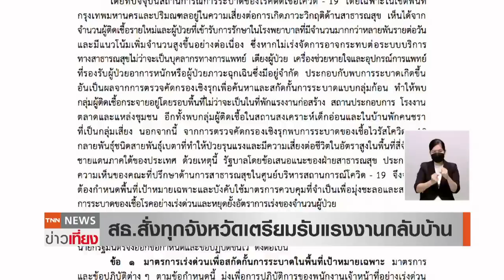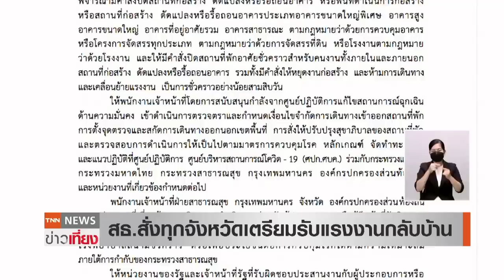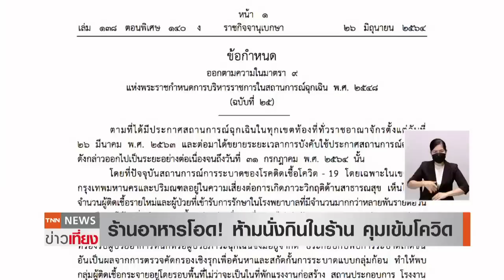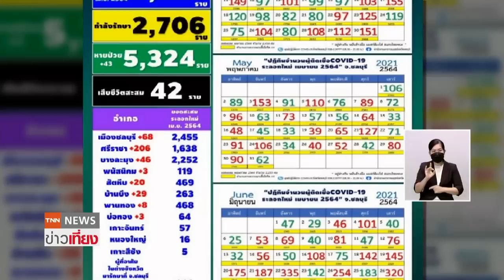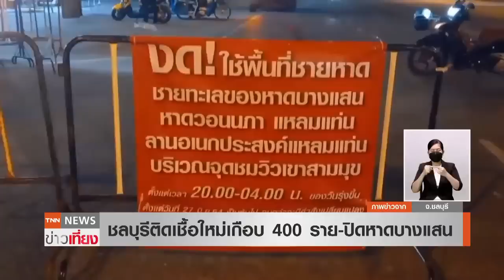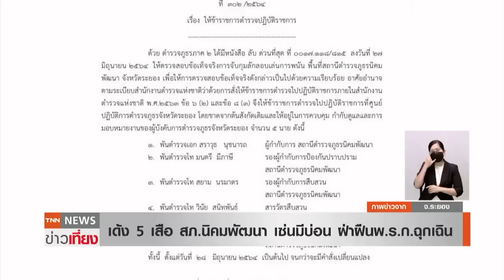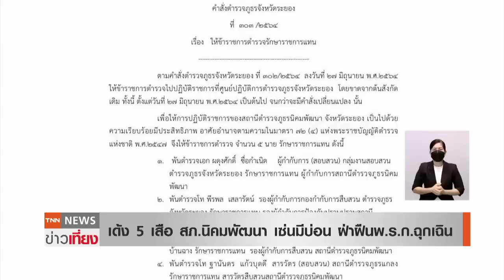สธ.สั่งทุกจังหวัดเตรียมรับแรงงานกลับบ้าน | TNN ข่าวเที่ยง | 28-06-21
กระทรวงสาธารณสุข สั่งทุกจังหวัด เตรียมรับแรงงานกลับภูมิลำเนา หลังคนงานแห่กลับบ้านในช่วงปิดแคมป์ก่อสร้าง 1 เดือน ขณะที่สมาคมภัตตาคารไทย วอนรัฐฯเยียวยา หลังได้รับผลกระทบ อย่างหนัก // จังหวัดชลบุรีมีคำสั่งปิดพื้นที่ชายหาดบางแสน หาดวอนนภา แหลมแท่น พร้อมเพิ่มกำลังเจ้าหน้าที่ออกตรวจตราอย่างเข้มงวด ส่วนที่จังหวัด นนทบุรี เจ้าหน้าที่ชุด PPE ขนแรงงานต่างด้าว ติดเชื้อโควิด-19กว่า 60 คน ออกจากโรงงานไปรักษาที่โรงพยาบาล